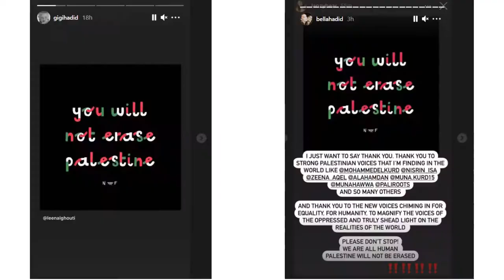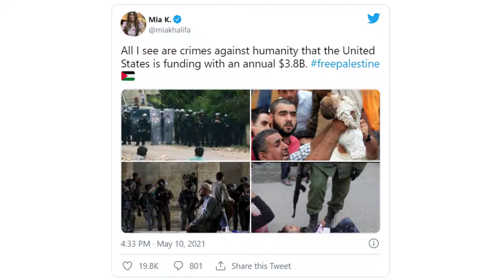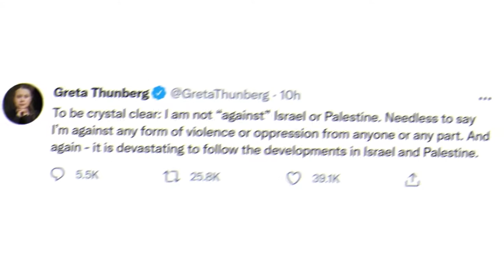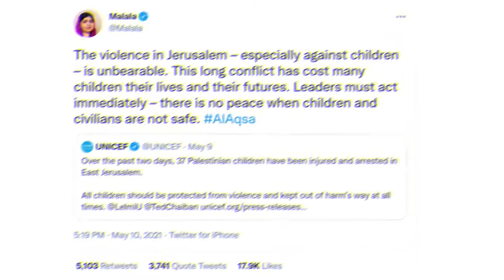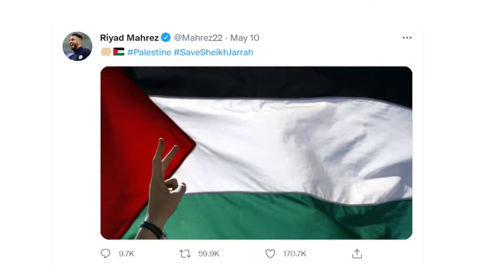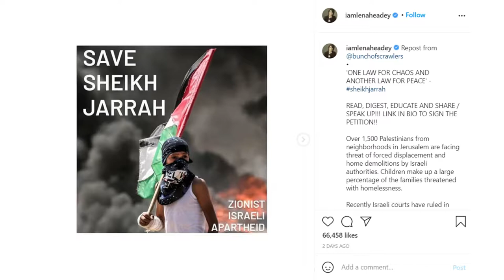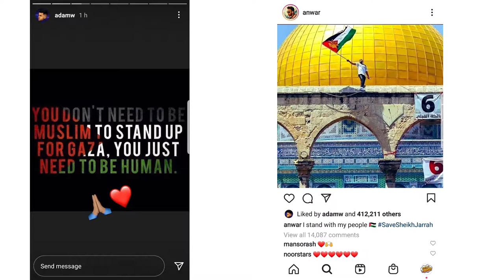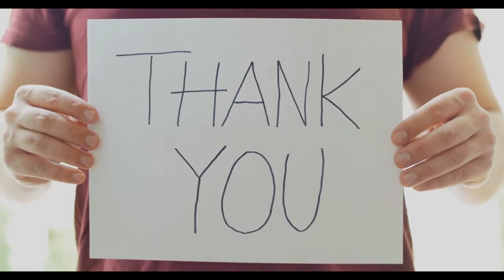CELEBRITIES SHOW THEIR SUPPORT FOR PALESTINE مشاهير العالم يتضامنون مع القضية الفلسطينية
celebrity,CELEBRITIES SHOW THEIR SUPPORT FOR PALESTINE,al quds lana,masjid al aqsa,krept,israel,tel aviv,jerusalem,gaza,gaza israel conflict explained,israel attack palestine live,مشاهير العالم يتضامنون مع القضية الفلسطينية,israel vs palestine history,israel iron dome in action,المسجد الأقصى,فلسطين اليوم,israel attack palestine,PALESTINE,palestine and israel history brief,palestine vs israel war explained,palestine news,palestine vs israel war explained 2020